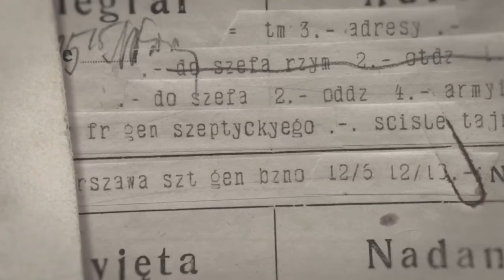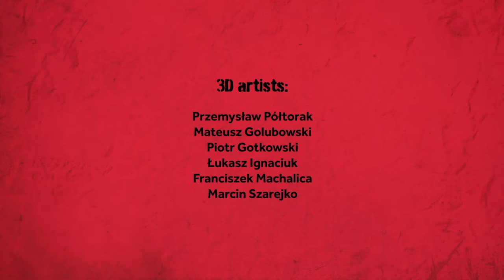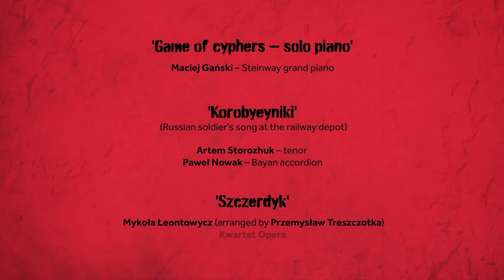DERAILING an Armored TRAIN! (Cyphers Game- Tunnel- E3)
It is the end of 1920. The Polish-Bolshevik war has been going on for almost two years. The battle for Korosteń – a key railway junction and technical-supply base – is underway.

Break Bolshevik cyphers, ensure radio communication and neutralize the fearsome armored trains.